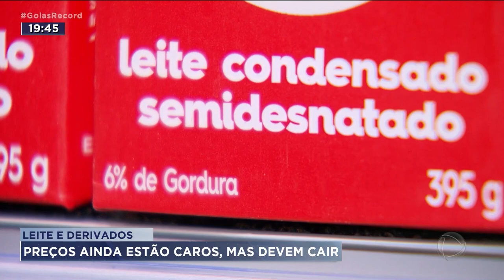LEITE E DERIVADOS: PREÇOS AINDA ESTÃO CAROS, MAS DEVEM CAIR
NUNCA PAGAMOS TÃO CARO NA MUÇARELA. TÁ  ALI NA FAIXA DOS 55 REAIS, O QUILO. ISSO TEM A VER COM O PREÇO DO LEITE. QUE JÁ ACUMULA  ALTA DE QUASE 20%.